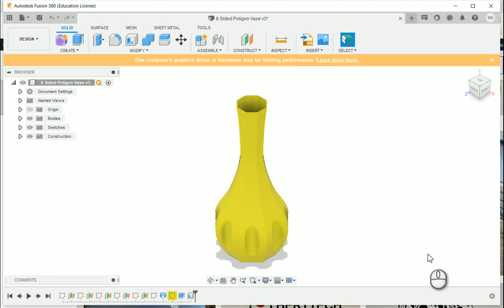3D Modelling a simple flower vase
This video shows that various steps followed to design a simple flower vase that will be later 3d printed.